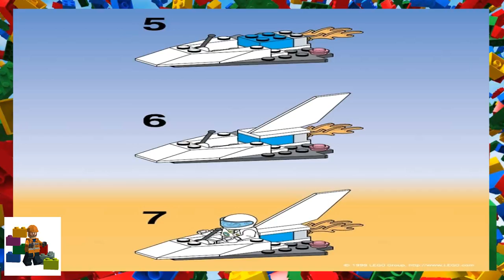LEGO instructions - Town - Space Port - 3066 - Cosmo Glider